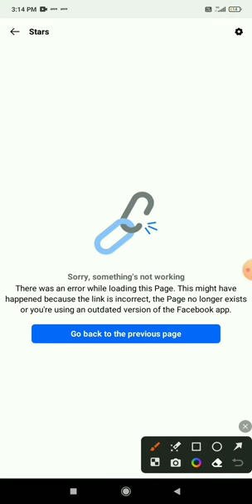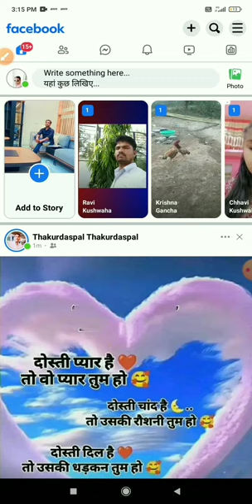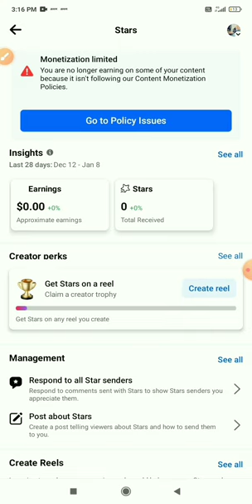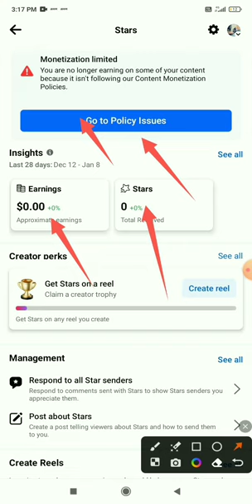फेसबुक पर स्टार मोनेटाइजेशन बाला पेज नही खुलता है केसे टीक करे।sunilkushwahapowerofjhanshi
फेसबुक पर स्टार मोनेटाइजेशन बाला पेज नही खुलता है केसे टीक करे।@refugiomental6032 @KhanSirPatnaKhanGs @CreativeclassSARIKA @_m_o_s_t_a_f_a_12 @Mkmotivationchannel @gordey.bogdanov @auralatifa8942 @malliewhite5017@YOLOAVENTURAS @zamzamelectronicstradingllc @getmovies @KidsDianaShow @SSundee @fueledbyramen

Facebook per monetization kese kare
Facebook page ka monetization Bala page nahi kulraha
Facebook something went wrong how to fix
some thing went wrong
how to fix some thing went wrong
go to the previous page
FB per monetization Bala page nahi khul Raha he
how to fix problem